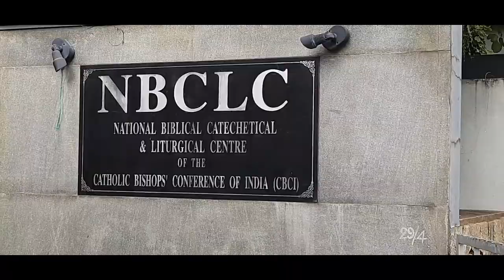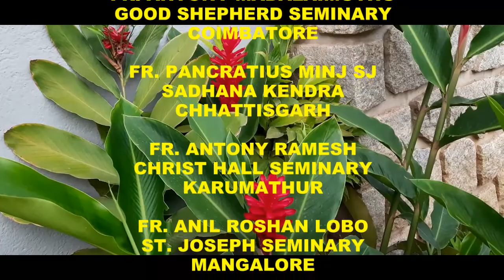FORMATORS' PROGRAM AT NBCLC 14 19 SEP 2021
program at Bangalore, seminary program, Psycho-Spiritual Integration